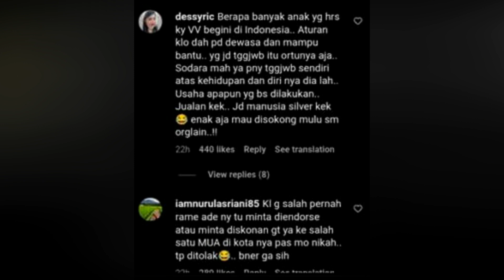TAK BERI UANG LAGI KE ADIK, VIA VALEEN DI MUSUHI KELUARGA